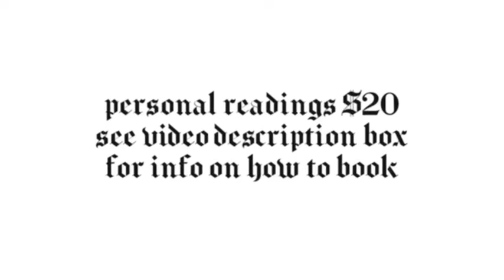SCORPIO ♏️ Weighltess with passion - June tarot card reading